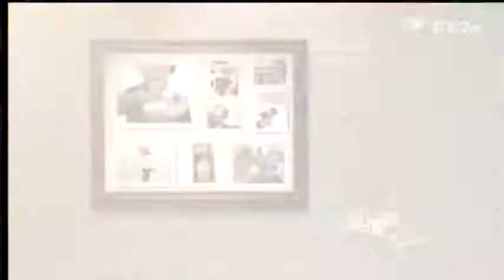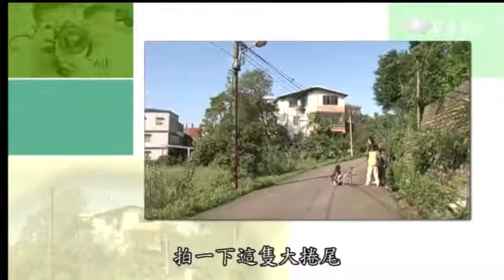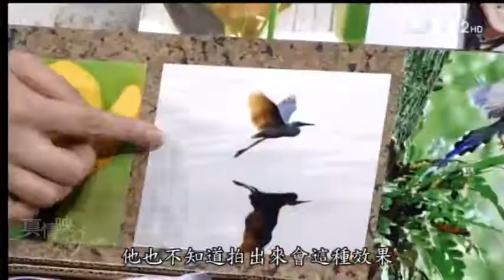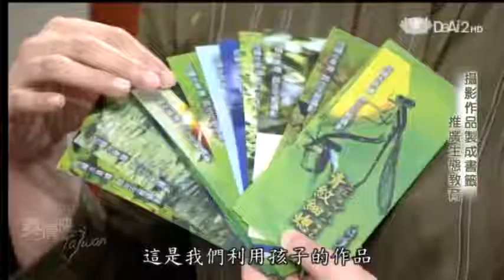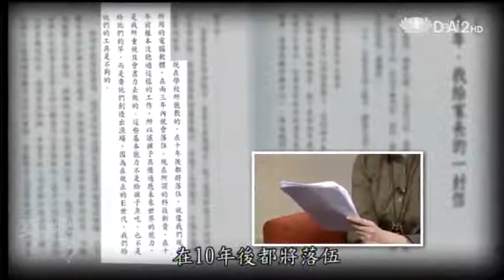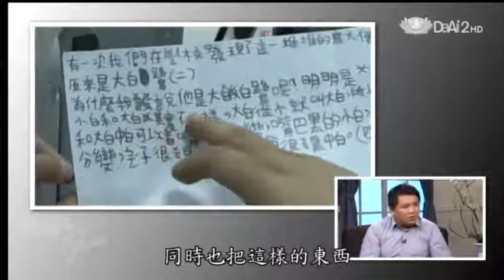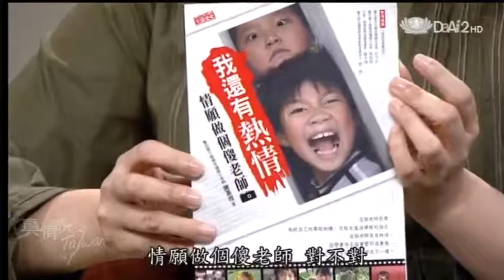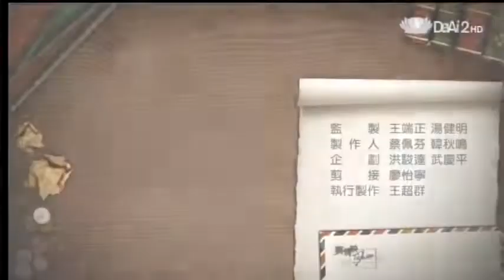20130116《真情映台灣》用相機看世界--謝基煌老師